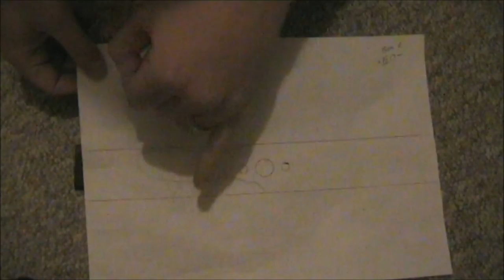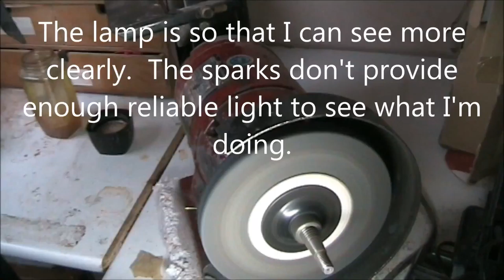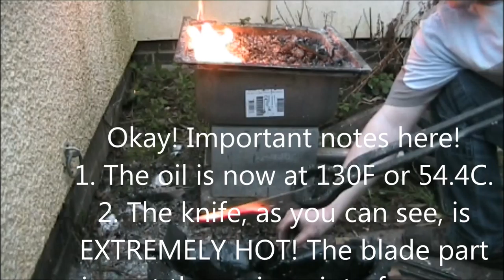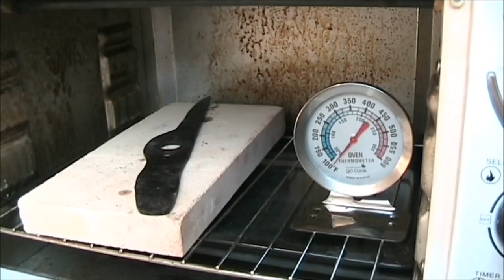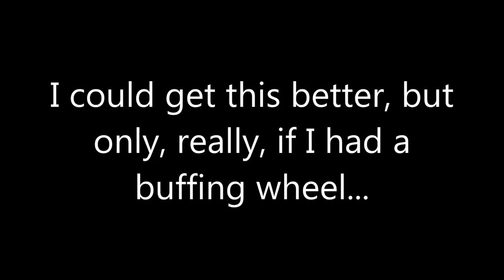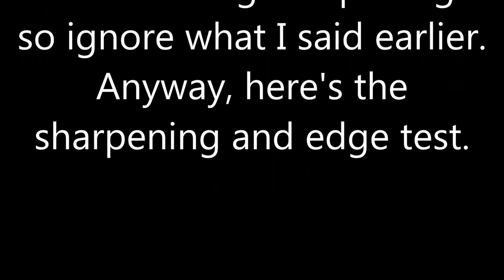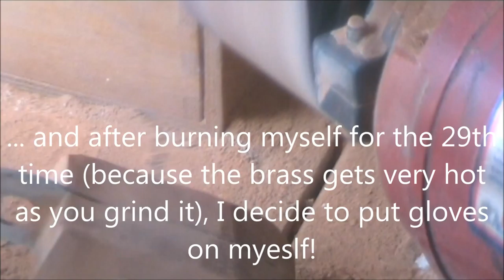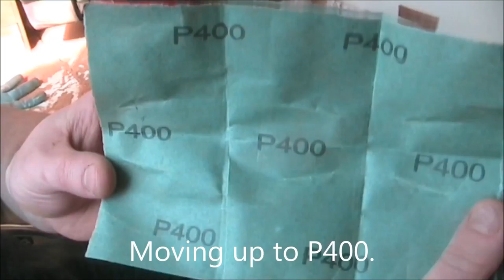A beginners guide of how-to and how-not-to make a knife from a lawnmower blade.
Hey all,

I got challenged to make a fillet knife from an old Flymo lawnmower blade.  Here's the video showing you how to do it.  Sorry for the mistakes I made during it - but we're all learning, right?

PLEASE NOTE: This CAN be dangerous if you don't take care or use safety precautions.  Please use goggle, earplugs, masks and other health & safety items and procedures during your attempts.